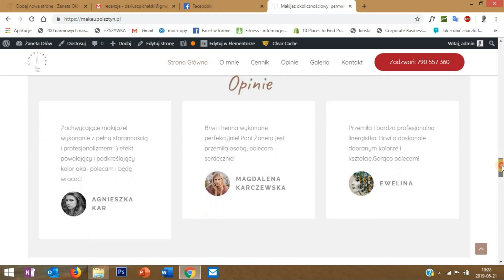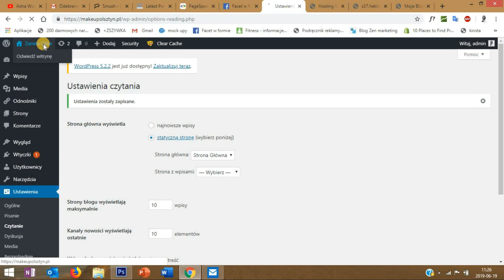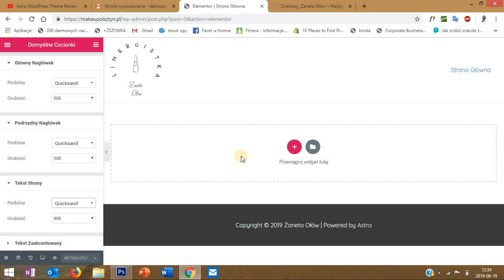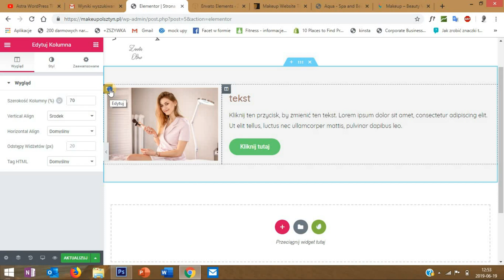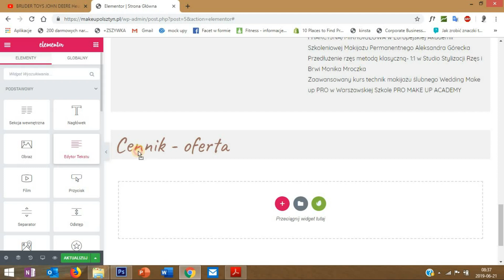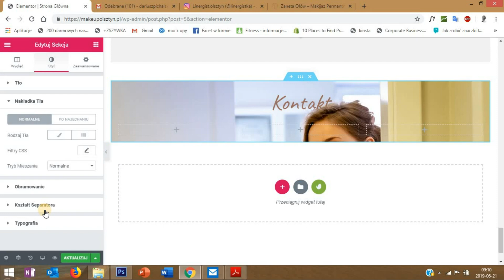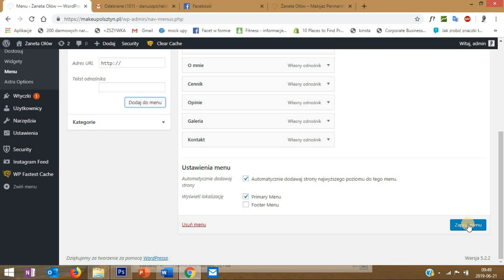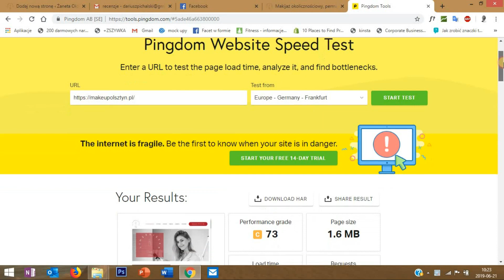STRONA NA WORDPRESS Krok Po Kroku 2022. Tworzenie Stron www. Poradnik tutorial [Kurs Wordpress]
Jak zrobić stronę na Wordpress w kilka godzin dla początkujących. Tutorial PL

👉 W tym filmie okażę Ci jak krok po kroku jak zrobić profesjonalną stronę internetową na WordPress przy użyciu darmowej wtyczki Elementor i motywu szablonu WordPress Astra. W filmie przy budowie strony korzystam wyłącznie z darmowych narzędzi. Dzięki temu budowa strony www jest dziecinnie prosta i szybka. Nie musisz być mistrzem IT i umieć kodować by samodzielnie zrobić prostą, świetnie wyglądającą stronę www. Zaoszczędzisz przy tym sporo pieniędzy. Film zawiera dogłębny i szczegółowy tutorial użycia wtyczki Elementor.

➡️ 🔥SPECJALNIE DLA WIDZÓW: Załóż profil w przelewy24 na specjalnych warunkach z obniżoną prowizją od transakcji